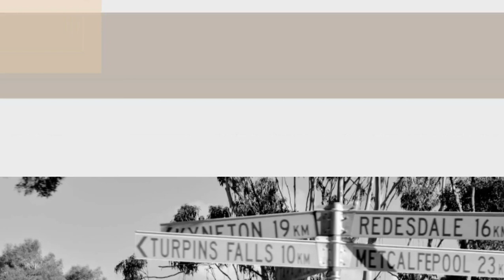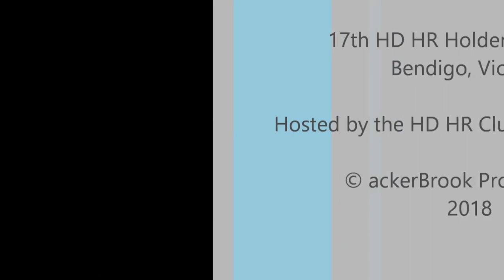17th HD HR Holden Nationals Bendigo 2018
17th HD HR Holden Nationals
Bendigo Victoria 2018
Hosted by the HD HR Club of Victoria Inc.
Thanks to everyone for coming along!